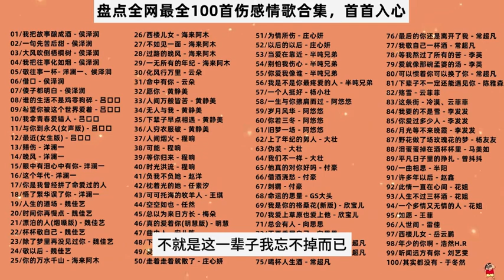盘点抖音100首伤感情歌歌曲合集 热门音乐🔥 抖音热歌推荐🔥